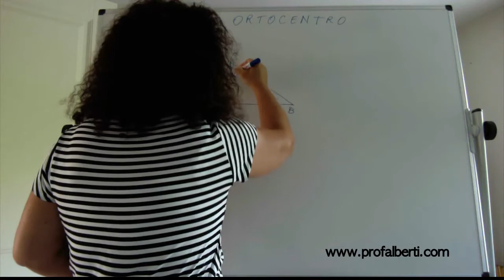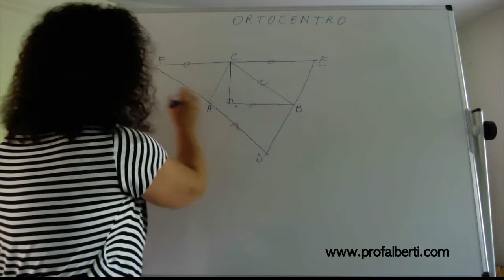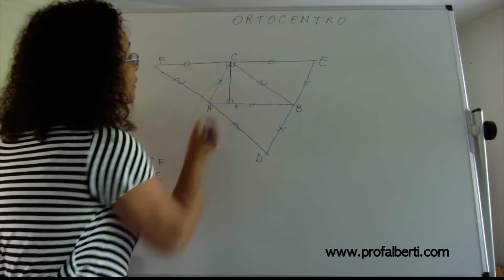Ortocentro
Buona Visione!
Prof Alberti